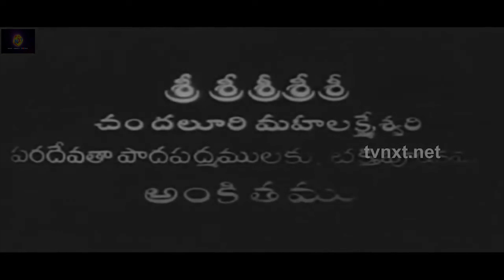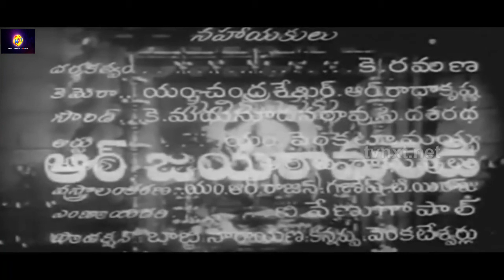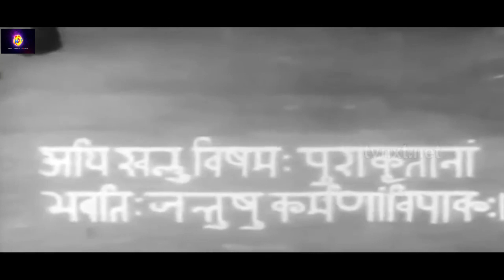Mahakavi Kalidasu - మహాకవి కాళిదాసు Telugu Full Movie | ANR, SVR, Rajasulochana | K Kameswara Rao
Watch to Mahakavi Kalidasu - మహాకవి కాళిదాసు Telugu Full Movie | ANR, SVR, Rajasulochana | K Kameswara Rao | Telugu movie studio